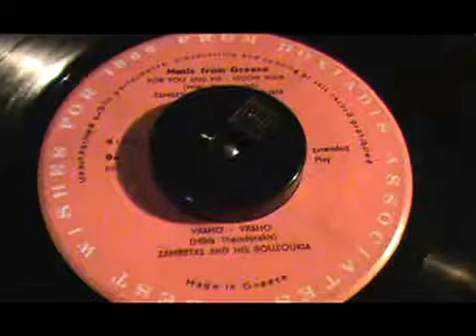FOR YOU AND ME MOON WALK ZAMPETAS AND HIS BOUZOUKIA